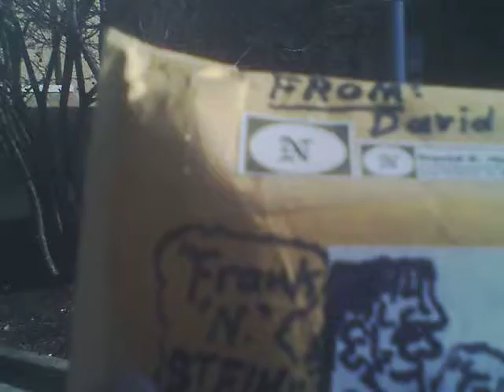B-"Monster" Moviemaker David Rock Nelson mails dvds to Karl Hopf! Part 1! Fri.12-26-2014 @ 11:23 am.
B-"Monster" Moviemaker David Rock Nelson mails dvds to Karl Hopf! Part 1! Fri.12-26-2014 @ 11:23 am at "Des Plaines Post Office" in downtown Des Plaines, IL.